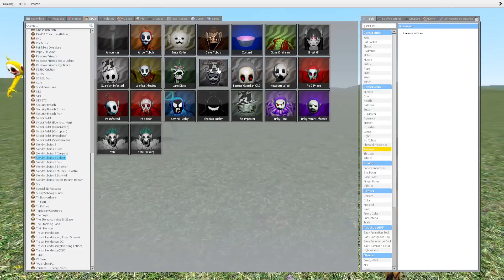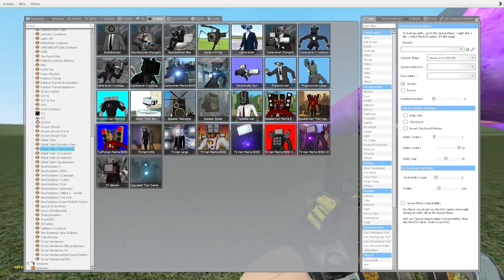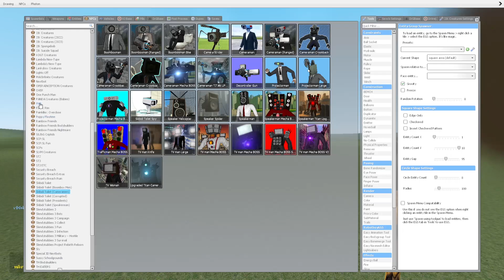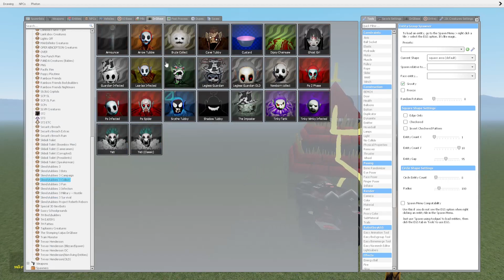Slendytubbies - GARTEN OF BANBAN -Corrupted Speakerman Titan Skibidi Toilet in Garry's Mod